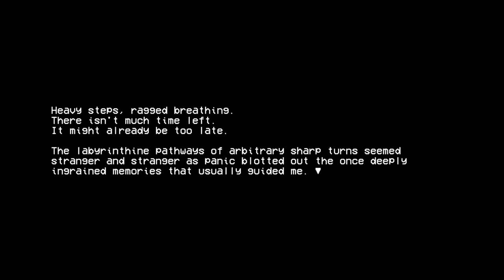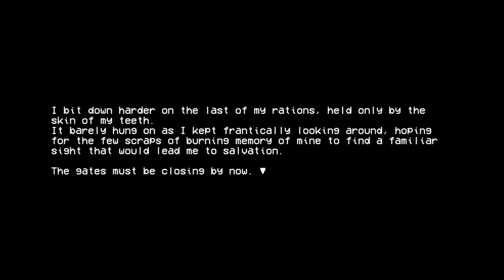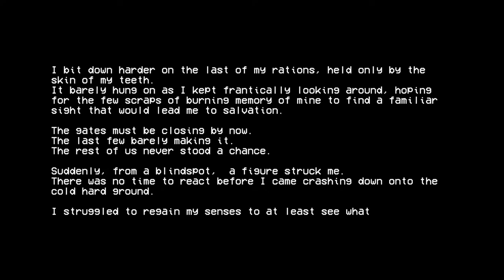[Ultrakill] Robot wildin'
We back with some robot shooting action in Ultrakill as I take my first steps into violent mode. Stay and watch as I show off my ~absolute~ gaming dominance.

Welcome to the stream and thanks for stopping by!